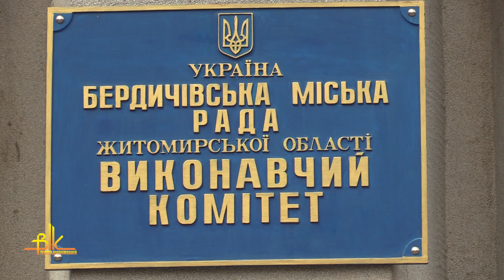У Бердичеві вже взялися за допомогу погорільцям із провулку Червоного